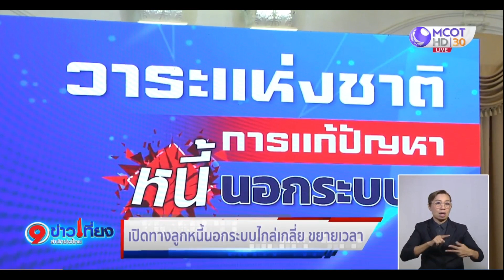เปิดทางลูกหนี้นอกระบบไกล่เกลี่ย-ขยายเวลา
รัฐบาลเปิดทางลูกหนี้นอกระบบลงทะเบียนช่วยเหลือผ่านธนาคารออมสิน ธนาคารเพื่อการเกษตรกรฯ ในการออกเงินให้ในวงเงินตามความเหมาะสมในการแก้ไขหนี้นอกระบบ นอกจากการแก้ไขปัญหาหนี้นอกระบบแล้ว รัฐบาลยังเปิดโครงการช่วยเหลือเกษตรกรผู้ปลูกข้าว